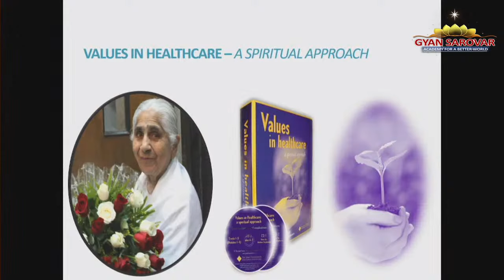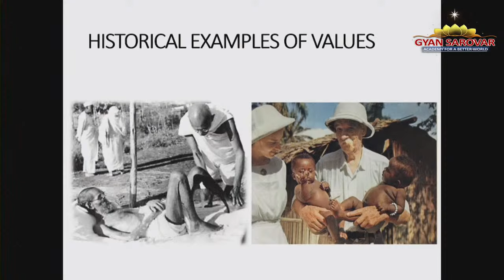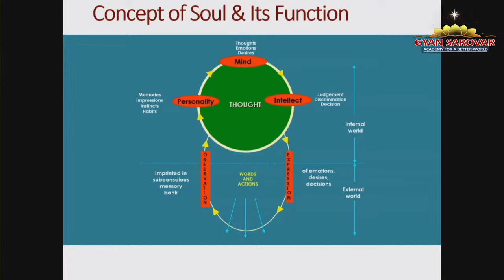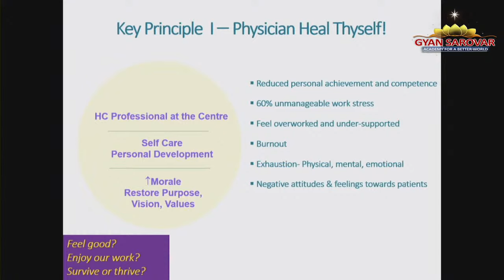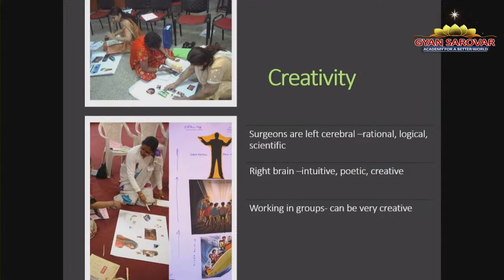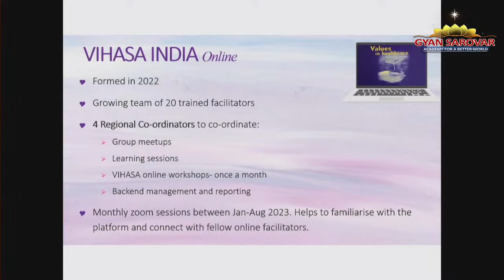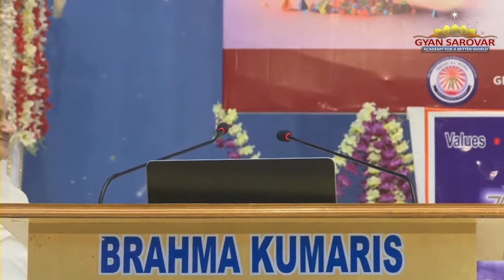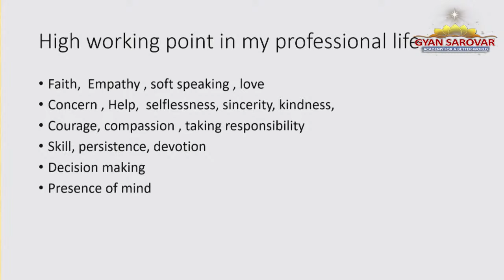Values in Healthcare- A Spiritual Approach (VIHASA) | 10th Sept, 2023 | 4:00pm